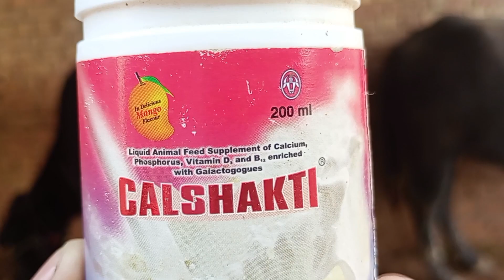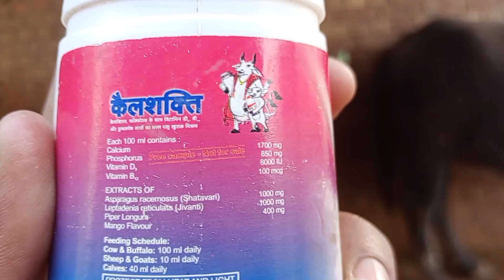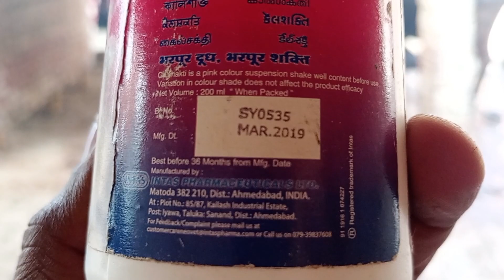Use Veterinary CALSHAKTI || गाय भैंस का दूध बढ़ाएं || पशुओं को मोटा तगड़ा करें बीमारी से बचाए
Use Veterinary CALSHAKTI
Cattle use CALSHAKTI
How to use veterinary CALSHAKTI
Animal use CALSHAKTI
Gay bhains Ko CALSHAKTI Calcium kab dete Hai
Pashuo ko CALSHAKTI kab dete Hai
Gay bhains ka dudh badhaye
Gay bhains ka dudh badhaye teje se
Gay bhains ka dudh badhaye ka Sahi tarika
Increase milk production
Animal increase milk production
Cattle increase milk production
Animal best Calcium CALSHAKTI
Veterinary best calcium CALSHAKTI
gay bhains Ko Calcium kab dete Hai
pashuo ko Calcium kab dete Hai
Gay bhains kamjor Hai kya Kare
pashuo ke kamjori dur kaise kare
gay bhains baith gai uth nahin Rahi Hai kya Kare
pashuo baith gai uth nahin Rahi Hai kya Kare

पशुओं की कमजोरी दूर कैसे करें
पशु कमजोर दुबली पतली हो गई क्या करें
गाय भैंस कमजोर दुबली पतली हो गई क्या करें
पशुओं को कैल्शियम कब देते हैं
गाय भैंस को कैल्शियम देने से क्या फायदा होता है
पशुओं को हेल्दी स्वस्थ मोटा तगड़ा कैसे
गाय भैंस का दूध कैसे बढ़ाएं
पशुओं का दूध कैसे बढ़ाएं
गाय भैंस बैठ गई उठ नहीं पा रही है क्या करें
पशु कमजोर दुबली पतली है हर शरीर की हड्डियां दिखाई दे रही है क्या करें